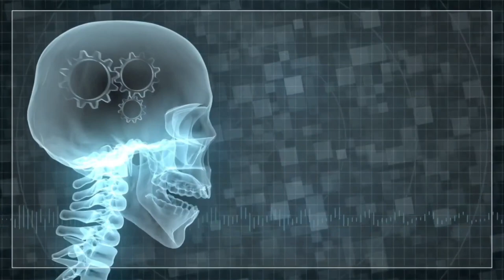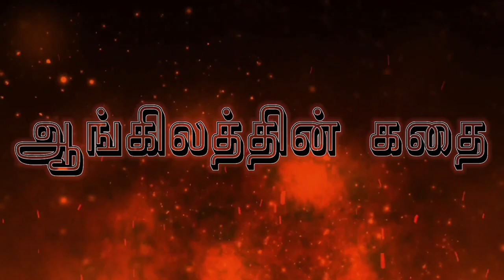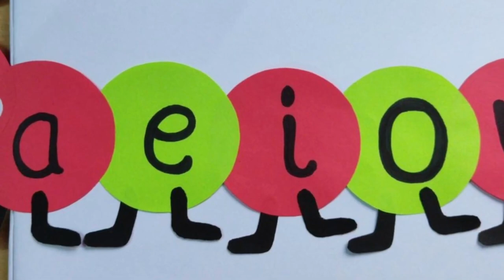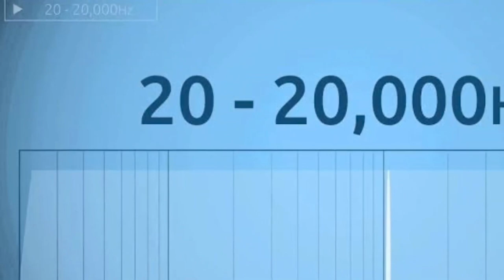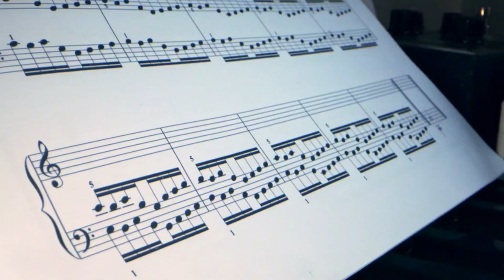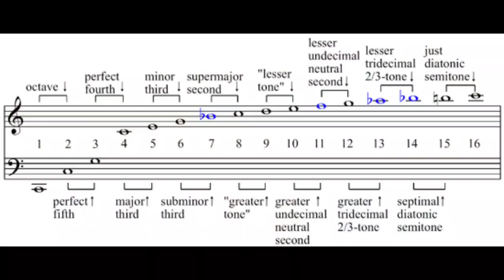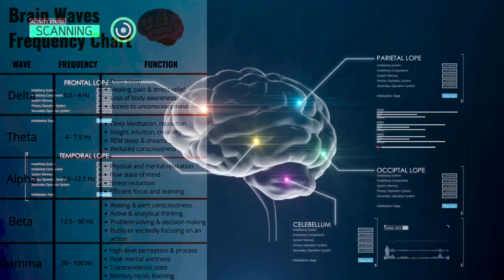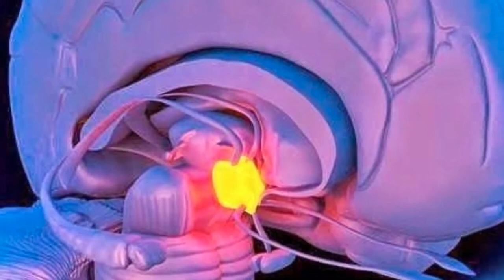இருள் தரும் தகவல் - பகுதி 2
UPI  : kathirka369@okaxis
Paytm : m.kathiravaraj@paytm